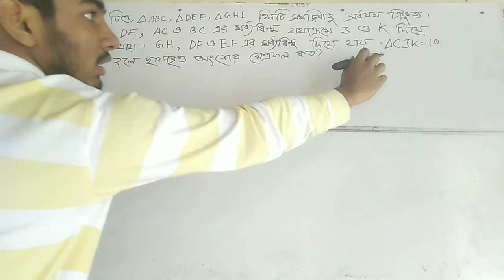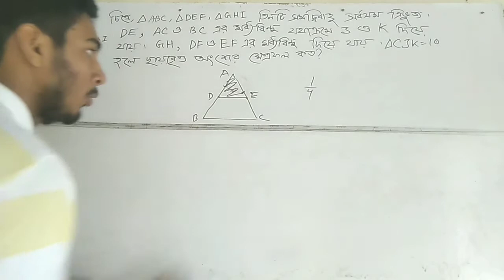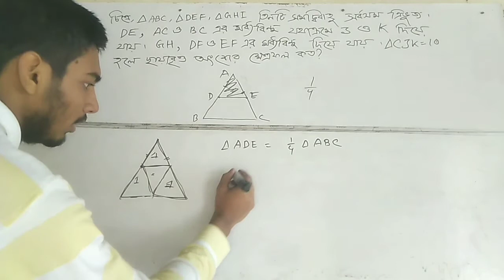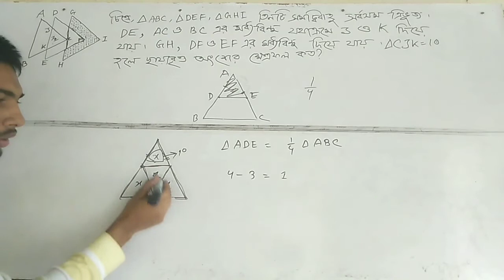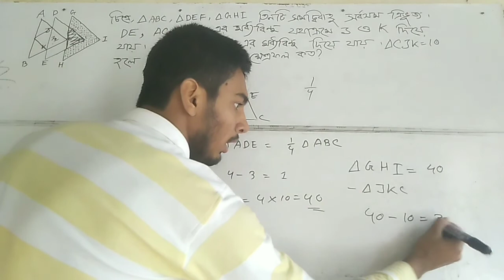🛑417. BDMO Problem (Junior and Secondary Category)